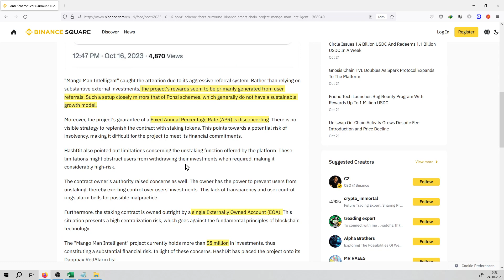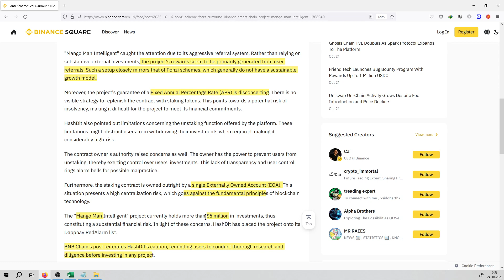#512 | Crypto News | Ponzi Scheme Fears Surround Binance Smart Chain Project 'Mango Man Intelligent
Hello Friends,

crypto,
crypto news,
crypto news today,
crypto crash,
crypto market,
more crypto online,
crypto currency,
crypto regulation,
crypto trading,
crypto today,
crypto update,
trading crypto,
crypto live,
crypto live stream,
crypto investment,
chico crypto,
crypto chico,
crypto news,
crypto,crypto news today,
crypto market,c
rypto crash,crypto update,
crypto banter,
crypto news alerts,
buy crypto,
xrp crypto,
crypto today,
crypto world,
crypto daily,
best crypto 2022,
crypto regulation,
breaking crypto news,
banter crypto,
banter crypto,
crypto trading,
top crypto 2022
crypto,
crypto news,
crypto market,
crypto news today,
crypto currency,
more crypto online,
crypto crash,
crypto today,
crypto update,
best crypto investment,
crypto regulation,
crypto world,
cnbc crypto,
narendra modi on crypto currency
bitcoin,
bitcoin news,
bitcoin price,
bitcoin crash,
bitcoin analysis,
bitcoin news today,
bitcoin today,
bitcoin price prediction,
bitcoin prediction,
buy bitcoin,
altcoin,
bitcoin pump,
bitcoin update,
bitcoin etf,
bitcoin price analysis,
bitcoin ta,
bitcoin trading,
bitcoin spot etf,
altcoin daily,
bitcoin live,
bitcoin price today,
litecoin,
bitcoin breakout,
raoul pal bitcoin,
bitcoin bull market
ethereum,
ethereum price,
ethereum news,
ethereum merge,
ethereum news today,
ethereum prediction,
ethereum today,
ethereum crash,
ethereum crypto,
ethereum eth,
ethereum price today,
etherium,
ethereum staking,
ethereum ta,
ethereum explained,
ethereum tutorial,
bitcoin prediction,
btc price,
btc prediction,
bitcoin price,
price prediction,
market cap,
market capitalization,
coinmarket cap,
cryptocurrency market cap
crypto,
crypto terminology,
crypto terminologies,
crypto terms,
crypto trading,
crypto terms for beginners,
crypto news,
crypto trading terms,
cryptocurrency terminologies,
crypto terms explained,
terminologies,
crypto mining,
crypto glossary,